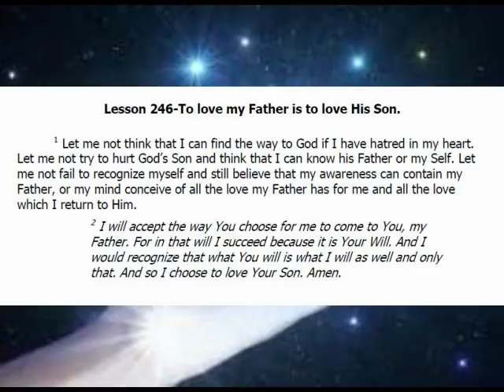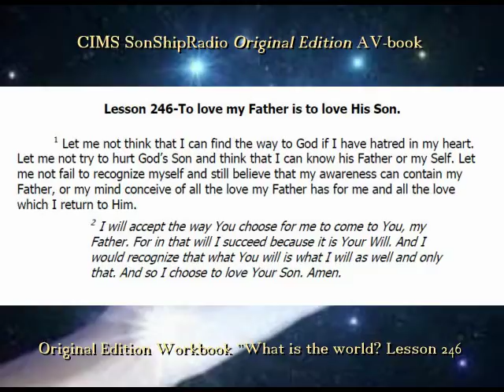Lesson 246 WKBK.WMV -- CIMS SonShipRadio OE (av)